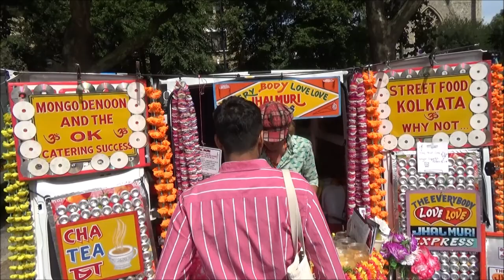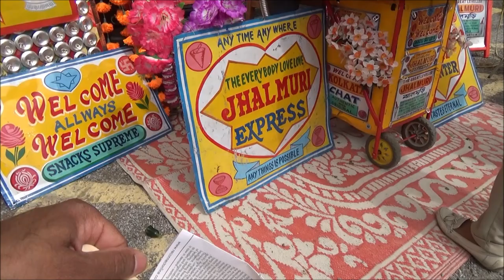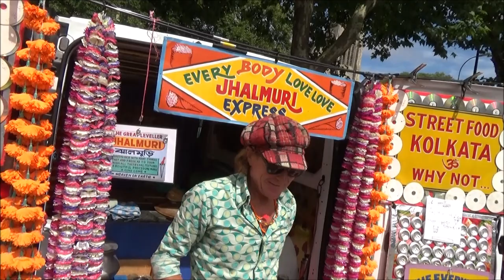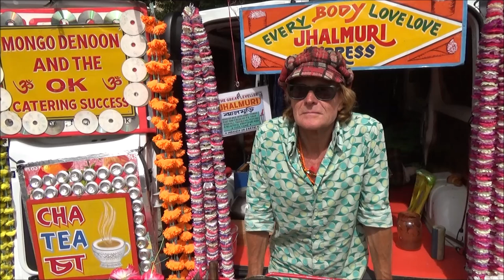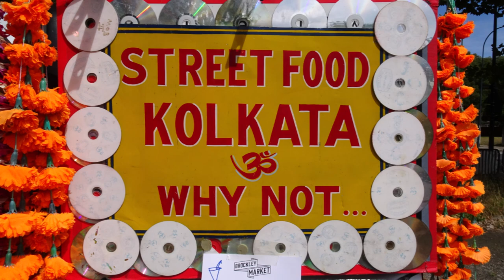Indian Street Food by the "Jhal Muri Master of London" - Mishti Muri and Ginger Liquorice Potion Tea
✓ Close your eyes and perhaps you'll hear the chopping sounds of the onions being cut & the crunchy rattling of the Jhal Muri being mixed and perhaps hopefully you'll also imagine the taste of the deliciousness but remember that these are just a few of the aspects of street food. now open your eyes because the other aspect is the one that feeds your visual sense, so in this video we try our very best to convey and articulate that visual theatre to you; the viewer.

We absolutely love this man, he holds a very special place in our heart because he serves what we think is street food perfection. He serves up the popular spicy Bengali snack (Jhalmuri) at a street cart called "Everybody Love Love Jhal Muri Express" at various locations. (Jhal Muri is very similar to the Gujarati Bhel Puri). Jhal Muri is Kolkata's Favorite Snack

The attention to detail of his stall is astonishing because he uses authentic utensils and equipment + the ingredients are just as authentic and his masterful cutting techniques used are truly mesmerising, in fact we have never ever seen anyone else in the UK selling in this "Desi" style of mobile setup (just like you see back in the "Desh")

He has perfected and mastered the "art of Jhal Muri Making" the Jhal Muri Cones we eat from him are always delicious, we would go as far as to say that he is a "Jhal Muri Making Master Chef".

Unlike some places there is nothing hidden and no secret to the recipe because everything is made in full view of customers.

Big honour and respect to Angus, he is much better at what he does than many of the so called "Master Chefs" of this generation, because the so called "Celebrity Chefs sometimes have a missing ingredient in their recipes; that ingredient is an unseen one. the "secret ingredient is in fact "positive energy" whereby the food being prepared is, incontrovertibly, energised and charged by positive thoughts - so in reality, it is more than just physical sustenance you are eating, you are in fact getting food that feeds your mind, spirit and soul; this is because you're getting spiritually blessed food which has been infused with heart felt passion and love.

We absolutely love this guy because he reminds us of the Indian Subcontinent's pavement kitchens', the kitchens which provide sustenance for its many inhabitants with the cheapest and tastiest of freshly made food anywhere. Reminding us of the street characters who create food that is blessed by hand and human touch and further energised and charged by positive thoughts.

You can go many times to India and love it every moment of your time spent there, (but you're always sad in the knowledge that India only exists in India and nowhere else) the sights you see, the sounds you hear, the people you meet; all serve to feed you not just physically but also emotionally and spiritually. So when we come across people such as "Mongo Denoon" we humbly raise our hat and take a bow because we have not only just got something to eat but we've also been given a reminder of dear Mother India.

A special thank you to Angus who very much welcomed us and graciously allowed us a privileged glimpse into his kitchen to do the videoing even though he was extraordinarily busy.

This video recorded at Brockley Market on Saturday 11th August 2018

He is a "street food troubadour" so if you want to know where he will be next, look out for messages of his schedule on his social media pages (or you could message him).

or Facebook page: jhalmuriexpress

He is a filmmaker & you can watch a deeply moving video of his on YouTube titled simply "Kolkata Street Food" - in which he articulates beautifully his Indian street food experience, the words he speaks touch a nerve deep within our very soul.

A special thank you to Angus who very much welcomed us and graciously allowed us a privileged glimpse into his mobile "street food kitchen" to do the videoing.

Long live the King. the King of Jhal Muri!

God Bless You Sir !!!

Kolkata (was formerly Calcutta) is the capital of India's West Bengal state. Founded as an East India Company trading post, it was India's capital under the British Raj from 1773 to 1911